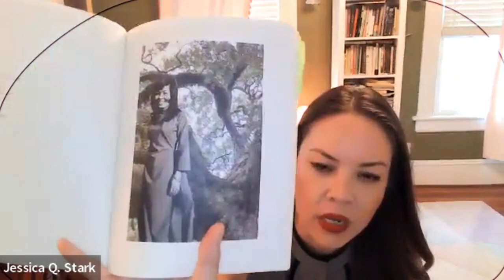Jessica Q. Stark: Buffalo Girl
Told through personal, national, and cultural histories, Buffalo Girl is a feminist indictment of the violence used to define and control women’s bodies. Interspersed throughout this hybrid work are a series of collaged photographs featuring Stark’s mother’s black-and-white photography from Vietnam, beautifully and hauntingly layered over various natural landscapes—lush tropical plants, dense forests, pockets of wildflowers. Juxtaposing the moral implications of Little Red Riding Hood with her mother’s photography, Stark creates an image-text conversation that attends to the wolves lurking in the forests of our everyday lives.

“There was a consistent feeling of delight and surprise as I moved through the social and mythological world of blood, verbs, and ‘stories better left unsaid’ that Stark makes and un-makes. What a brilliant writer. What a lovely and strange book.” — Bhanu Kapil, author of The Vertical Interrogation of Strangers

Jessica Q. Stark is the author of two full-length poetry manuscripts, as well as four poetry chapbooks, including her most recent, Render (2022). Stark’s first poetry manuscript, The Liminal Parade, was selected by Dorothea Lasky for the Double Take Grand Prize in 2016, and her full length poetry collection, Savage Pageant, was named one of the “Best Books of 2020”in The Boston Globe and in Hyperallergic. Her poetry has most recently appeared or is forthcoming in Best American Poetry, Poetry Society of America, Pleiades, Carolina Quarterly, Poetry Daily, The Southeast Review, Verse Daily, and Tupelo Quarterly. Stark is a California-native, mixed race Vietnamese American poet, editor, and educator who lives in Jacksonville, Florida. She currently serves as a Poetry Editor for AGNI and the Hybrid Editor for Honey Literary.

Jessica Q. Stark will be in conversation with author and poet Peter Conners, Publisher and Executive Director of BOA Editions.